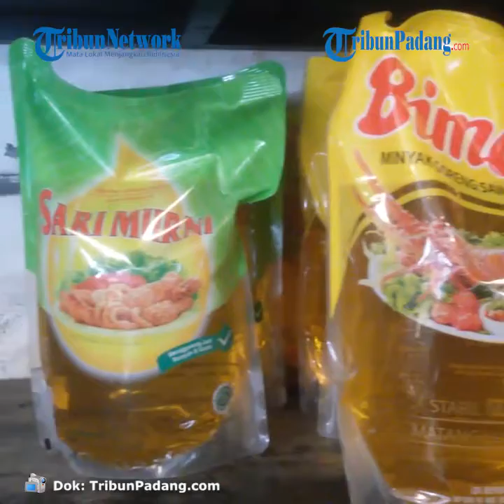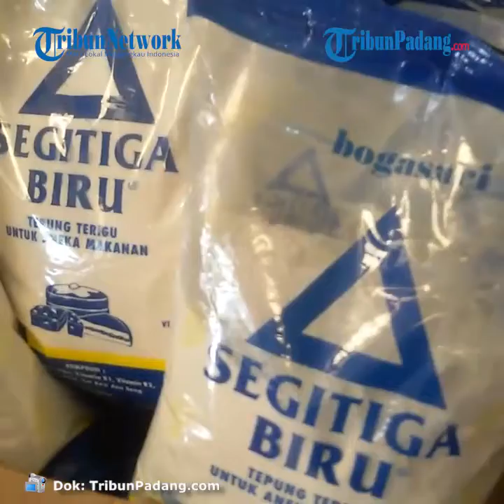Harga Kebutuhan Pokok di Padang Hari Ini Senin 19 April 2021, Cabai dan Daging Ayam Mulai Turun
TRIBUN-VIDEO.COM -  Simak harga kebutuhan pokok hari Senin (19/4/2021) di Kota Padang, Sumatera Barat.

Data harga kebutuhan pokok ini dari Dinas Perdagangan Kota Padang.

Dibandingkan hari sebelumnya , harga cabai merah dan daging ayam mulai mengalami penurunan.

Cabai merah kriting (lokal) dari harga Rp 45.000 per kg turun menjadi Rp 36.000 per kg

Cabai merah besar (Luar Sumbar) dari Rp 44.000 per kg turun menjadi Rp 38.000 per kg

Cabai rawit surian dari harga Rp 40.000 per kg turun menjadi Rp 36.000 per kg

Cabai hijau dari Rp 24.000 per kg turun menjadi Rp 20.000 per kg

Daging ayam ras/ boiler harga juga turun dari Rp 33.000 per kg menjadi Rp 29.000 per kg

Sementara itu, kedelai Impor harga malah naik, dari Rp 12.000 per kg naik menjadi Rp 13.000 per kg

Berikut daftar harga bahan pokok di Padang ini didapat dari Kasi Stabilisasi Harga dan Pengawasan Bahan Kebutuhan Pokok, Dinas Perdagangan Padang, Irfandi.

Menurut Irfandi, data kebutuhan pokok ini didata langsung di Pasar Raya Padang.

1. Daftar Harga Beras

Beras Kualitas 1

- IR 42C Solok harga Rp 12.500 per kg

- Cisokan Solok harga Rp 14.500 per kg

- Kuriak Kusuik harga Rp 13.500 per kg

- Anak Daro harga Rp 13.500 per kg

Beras Kualitas II

- IR 42 Padang harga Rp 12.000 per kg

- IR 42 Pariaman harga Rp 11.500 per kg

- IR 42 Muara Labuah harga Rp 13.500 per kg

Beras Kualitas III

- IR 42 Pesisir Selatan harga Rp 15.000 per kg

Beras Luar Daerah

- Panda Jambi dengan harga Rp 10.000 per kg

- Jawa (Pulen) harga Rp 13.500 per kg

2. Gula pasir

- Gula Pasir Kristal Putih harga Rp 13.000 per kg

- Gula Pasir Kekuningan Rp 13.000 per kg

3. Minyak Goreng

- Curah harga Rp14.000 per kg

- Bimoli harga Rp 15.000 per liter

- Sari Murni harga Rp 14.000 per liter

- Fortune harga Rp 13.000 per liter

- Sanco harga Rp 15.000 per liter

4. Tepung Terigu

- Tepung Bogasari Protein Tinggi harga Rp 13.000 per kg

- Tepung Bogasari Protein Sedang harga Rp 10.000 per kg

- Tepung Bogasari Protein Rendah harga Rp 9.000 per kg

- Segitiga Biru harga Rp 10.000 per kg

- Lencana Merah harga Rp 9.000 per kg

5. Susu

- Susu bubuk indomilk, Indomilk Coklat harga Rp 45.000 per 400 gram

- Susu Bubuk Nestle Dancow Full Cream harga Rp 48.000 per 400 gram

- Susu kental manis frisian flag harga Rp 10.000 per 385 gram

- Susu Kental Manis Indomilk harga Rp 10.000 per 385 gram

6.Garam

- Halus harga Rp 12.000 per kg

- Kasar harga Rp 5.000 per kg

7. Kacang- Kacangan

- Kedelai Impor harga Rp 13.000 per kg

- Kacang tanah Impor harganya Rp 28.000 per lapiak

- Kacang tanah lokal harganya Rp 33.000 per kg

- Kacang hijau Rp 27.000 per kg

8.Daging

- Sapi harga Rp 130.000 per kg

- Ayam Ras/Boiler harga Rp 29.000 per kg

- Ayam Kampung harga Rp 50.000 per kg

9. Ikan

- Tongkol (ambu-ambu) harga Rp 40.000 per kg

- Tuna (sisik) harga Rp 50.000 per kg

- Ikan Asin Teri (Kualitas 1) harga Rp 95.000 per kg

- Ikan tawar (nila) harga Rp 30.000 per kg

10. Telur

- Ayam Ras (10 butir) harga Rp 14.000

- Ayam Kampung harga Rp 42.000 lapiak

- Itik harga menjadi Rp 65.000 per lapiak

11. Jagung Piplian harga Rp 10.000 per kg

12. Cabai

- Cabai merah kriting (lokal) harga Rp 36.000 per kg

- Cabai merah besar (Luar Sumbar) Rp 38.000 per kg

-Cabai rawit surian harga Rp 36.000 per kg

- Cabai hijau harga Rp 20.000 per kg

13.Sayuran

-Tomat harga Rp 6.000 per kg

- Kentang harga Rp 10.000 per kg

- Kol harga Rp 5.000 per kg

- Wartel harga Rp 10.000 per kg

14. Bawang Merah

- Bawang merah super Rp 28.000 per kg

-  Bawang merah harga Rp 26.000 per kg

- Bawang merah peking harga Rp 20.000 per kg

- Bawang merah surian harganya Rp 28.000 per kg

- Bawang putih harga Rp 22.000 per kg

15. Ketela pohon harga Rp 5000 per kg

16. Mentega Curah harga Rp 12.000 per kg

17. Sagu harga Rp6.000 per kg

(TribunPadang.com/ Rima Kurniati)